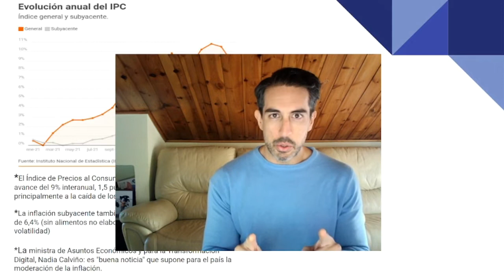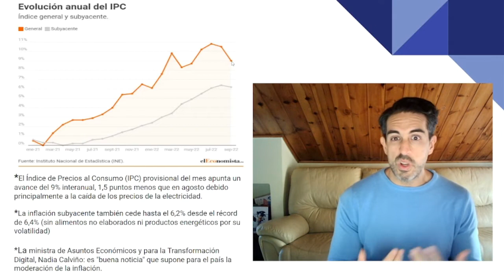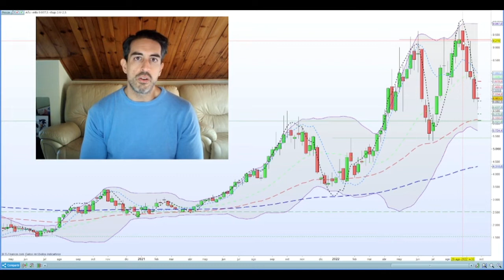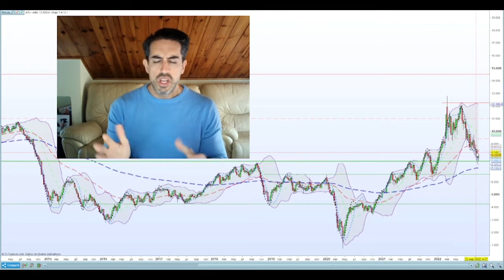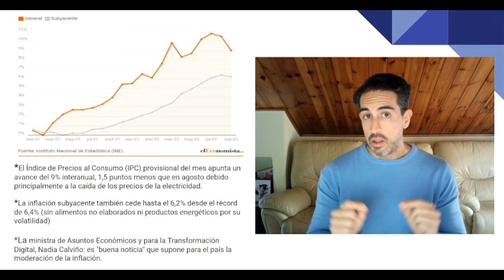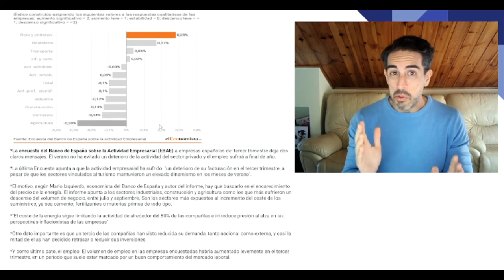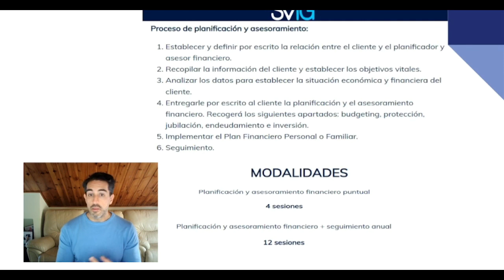¿Vamos a recesión?: el nuevo IPC y la encuesta de Actividad Empresarial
En este video analizo el último dato del IPC y sobre el contexto que tenemos a raíz de la encuesta del Banco de España sobre la Actividad Empresarial (EBAE).

En el video trato los siguientes temas:

*gráfico y contexto del gas y petróleo
*análisis del IPC último
*análisis de La encuesta del Banco de España sobre la Actividad Empresarial
*como puedo ayudarte